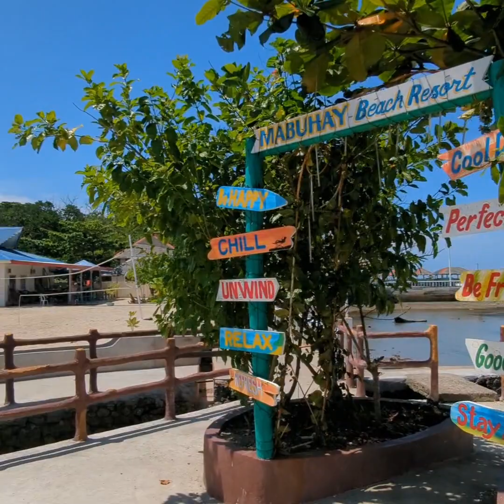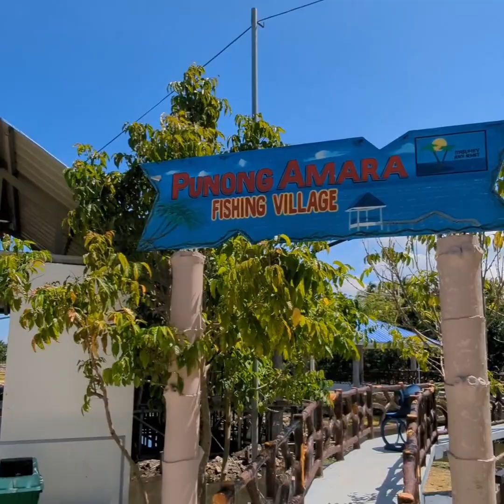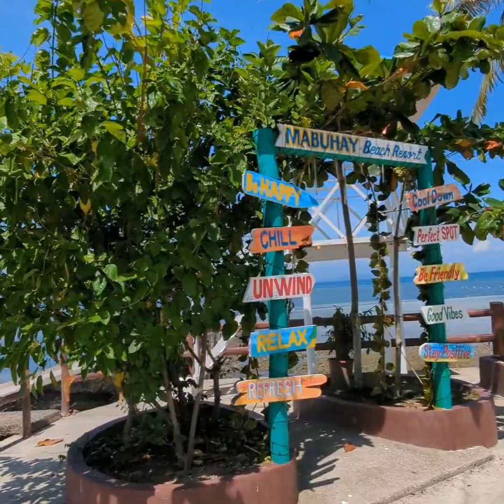Mabuhay Beach Resort at Purok 4, Tibagon, Pantukan, Davao De Oro